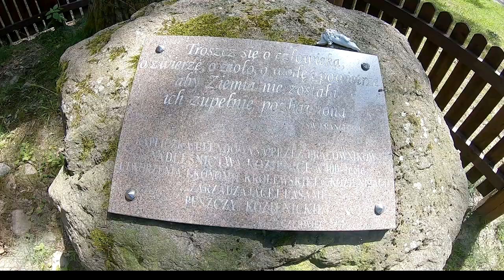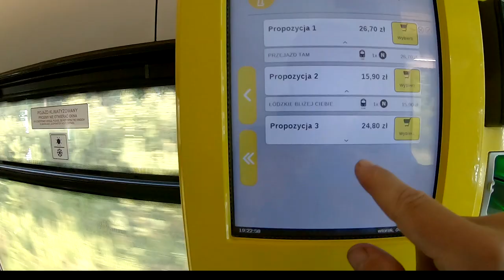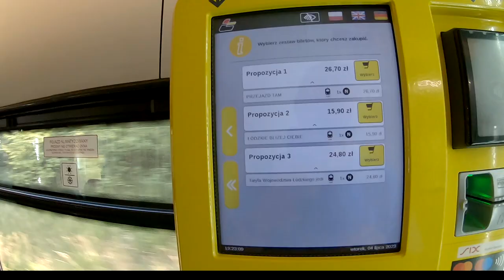ROWER : 2 dniowa wyprawa kolejowo-rowerowa w Puszczę Kozienicką i okolice.